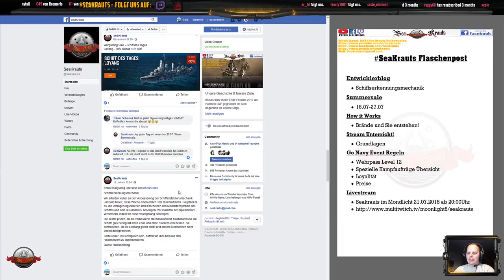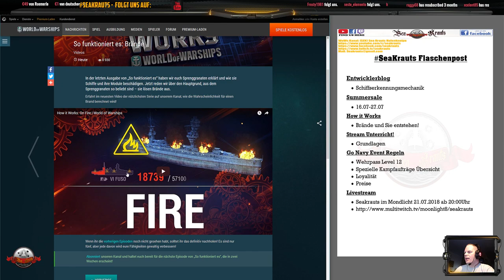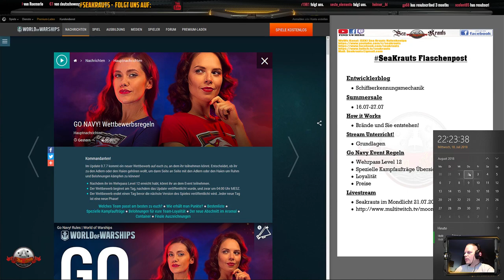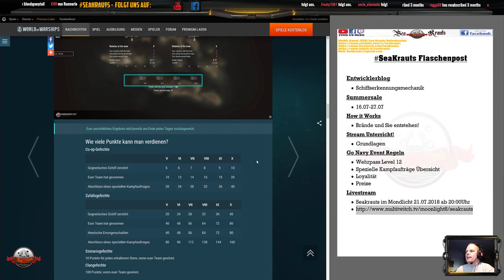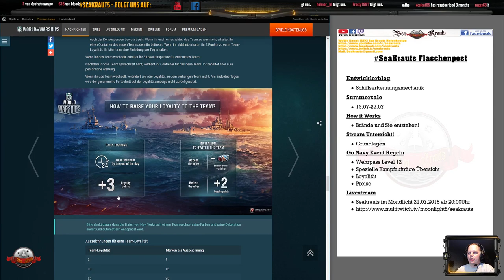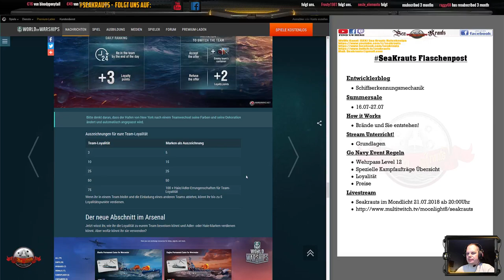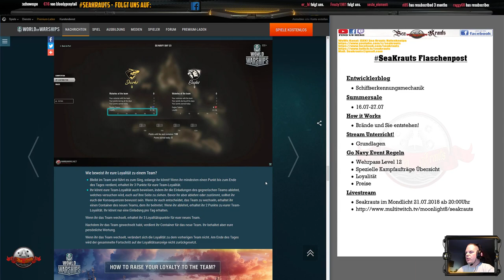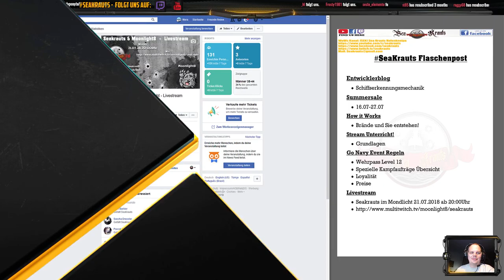Flaschenpost - Go Navy Regeln ~ Schiffserkenn. ~ How it Works Brände ~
Links:
Summersale:

Teamspeak:
SeaKrauts.teamspeak.de
Bismarck